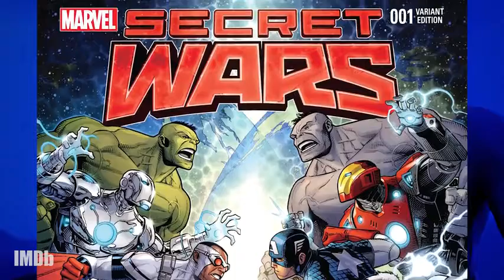Will Doctor Doom Be the Big Bad in Black Panther 2 (2022)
On this IMDbrief we will explore how Doctor Doom and Black Panther could come to blows in the 2022 MCU Sequel.

Tentang 101KFE.ID :

101KFE.ID adalah konten untuk menyanggah paham bumi datar atau orang yang mempunyai pemahaman sesat ataupun salah yang ada di dunia mulai di kehidupan masyarakat atau di dunia pendidikan kami juga membangun di dunia sains dan agama islam. Anda ingin berkontribusi silahkan hubungi kami di kontak kami yang sudah kami cantumkan, jika ada beberapa konten anda terdapat pada kami silahkan hubungi kami di kontak official kami.

Catatan :
1. Lisensi Atribusi Creative Commons (boleh digunakan kembali), mempunyai sumber bebas.
2. Kami di sini tidak mendapatkan uang sama sekali tanpa monetisasi.